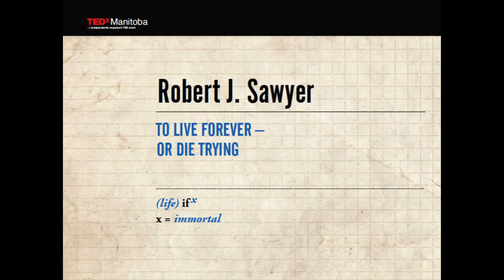TEDxManitoba - Robert J. Sawyer: To Live Forever - or Die Trying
Robert J. Sawyer is one of only eight writers ever to have
won all three of the world's top awards for best sciencefiction
novel of the year: the Hugo Award (which
he won for Hominids), the Nebula Award (for The
Terminal Experiment), and the John W. Campbell
Memorial Award (for Mindscan). The ABC TV series
"FlashForward" was based on his novel of the same
name. His 21st novel, Triggers, comes out in April 2012.